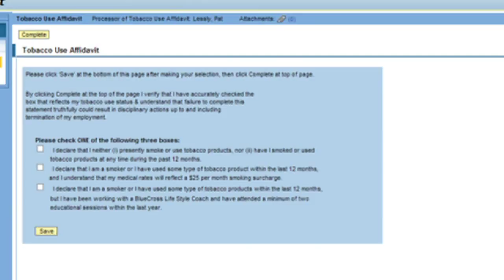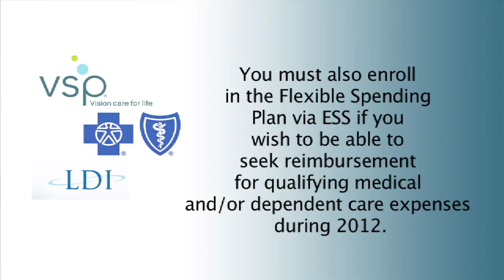111102_open enrollment_t1 (2011-11-03)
111102_open enrollment_t1